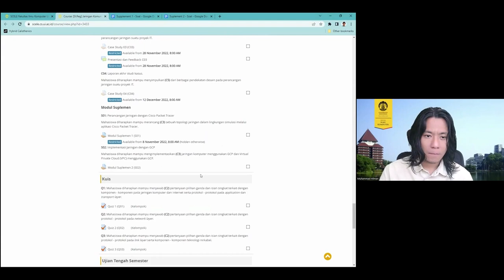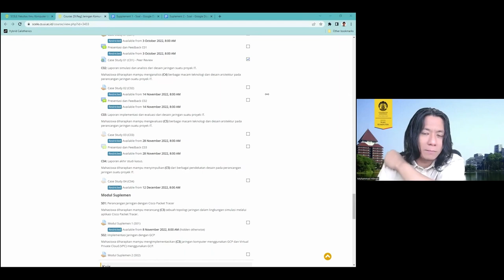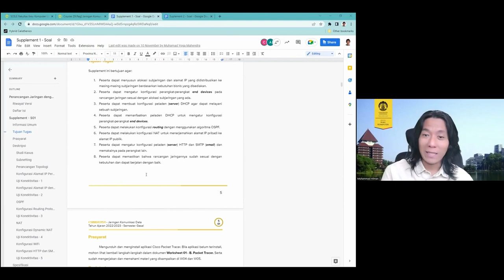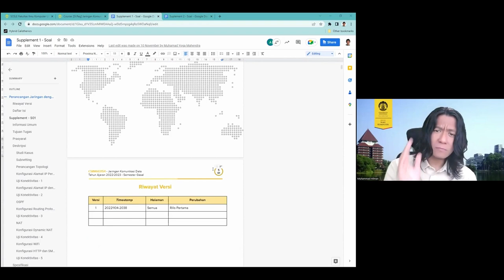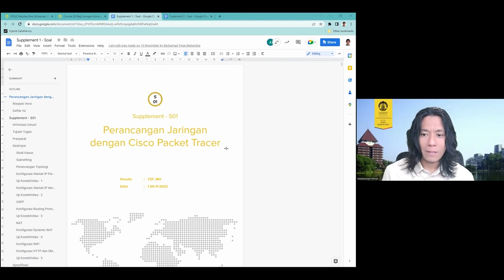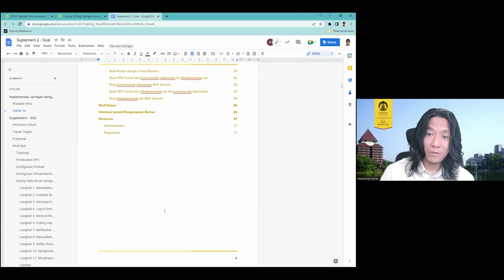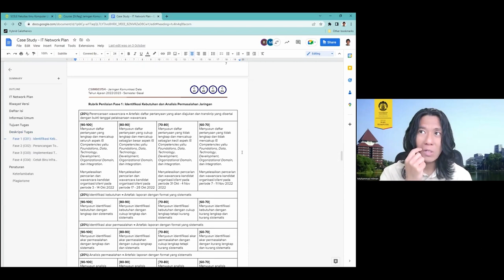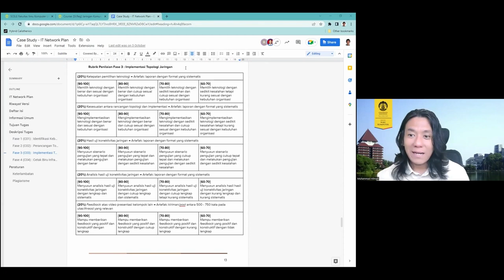[Jarkomdat-C] Case Study 03 - Progress and Clarification